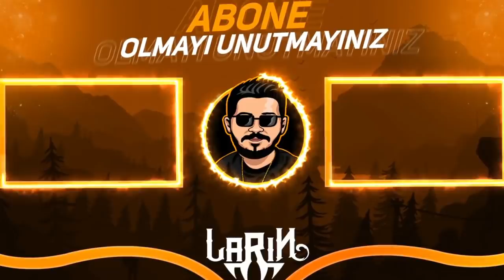adımı HYRA yaptım 7 YAZDI Brawl Stars